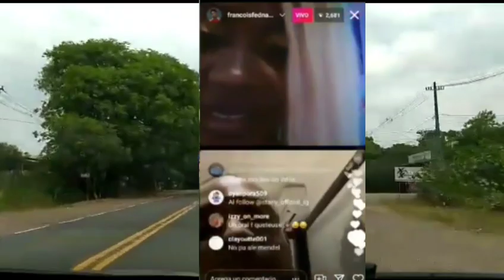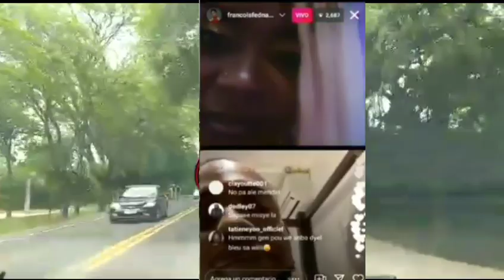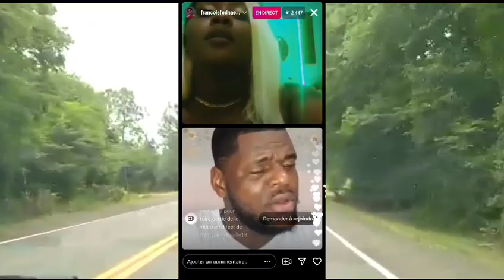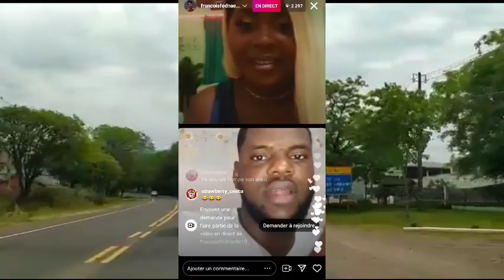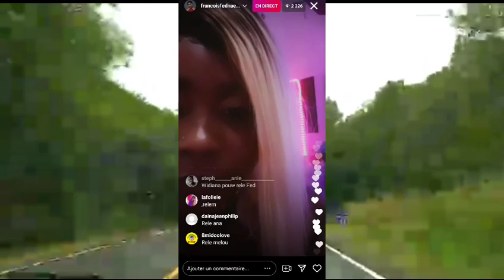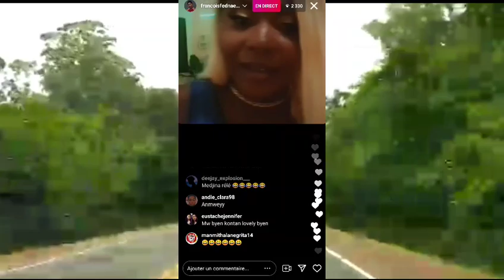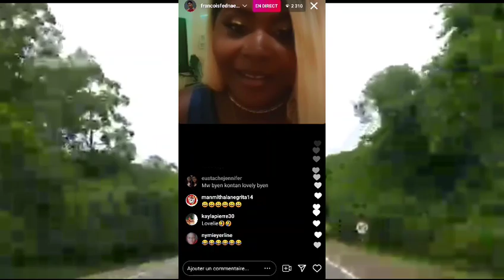Tati Mendel deside pran zen an pou Fednaelle kenpot Moun ki atakel mele anbal lagè avèti pa touye ..